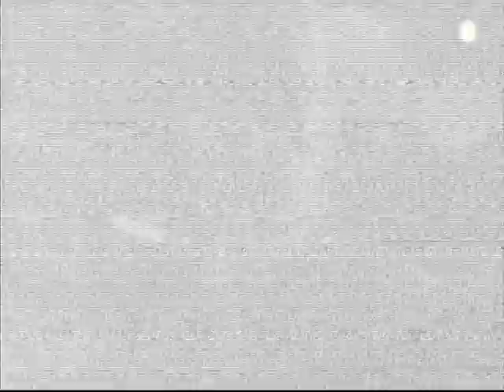Metal Gear Sold 4 play through part 13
Metal Gear Solid 4 play through part 13